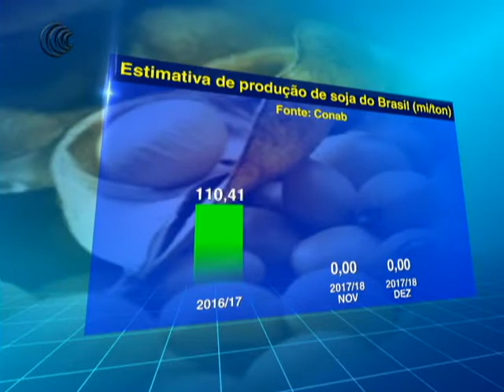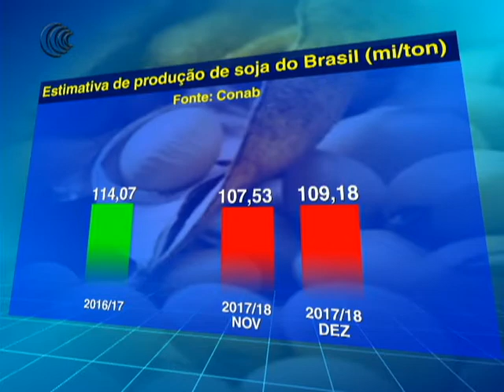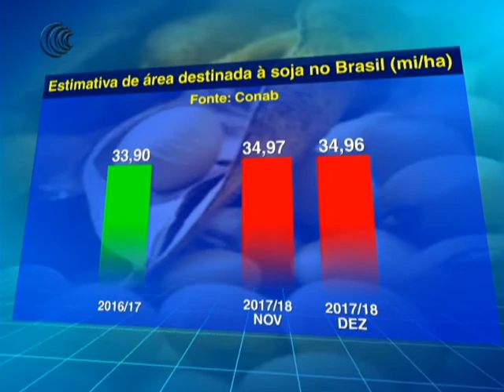02/01/18- SOJA CONAB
A Conab ampliou em 1,6 milhão de toneladas a projeção de produção de soja do Brasil na safra 2017/18.